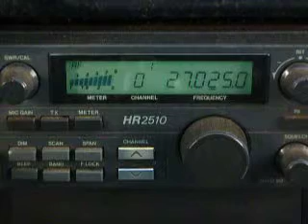ModSquad BabyBoy BattleAxe 152 0062 Famous5 MotoCross EarPlugger